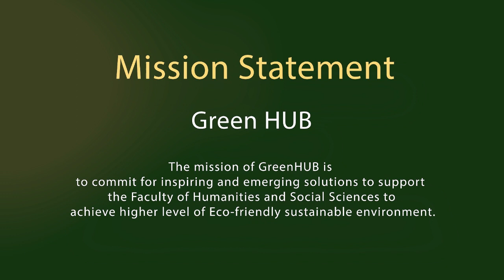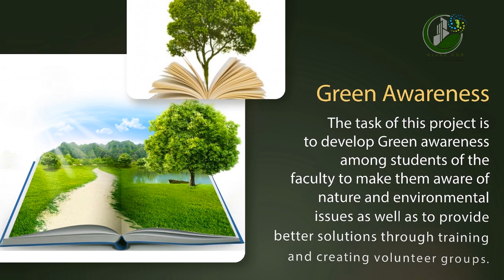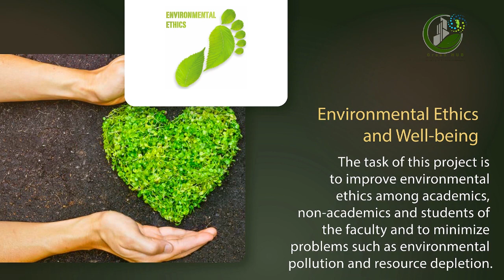Green HUB - Faculty of Humanities and Social Sciences, University of Sri Jayewardenepura.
The Green HUB is an institutional body established for ensuring a clean, green and innovative teaching and learning environment of the Faculty of Humanities and Social Sciences.